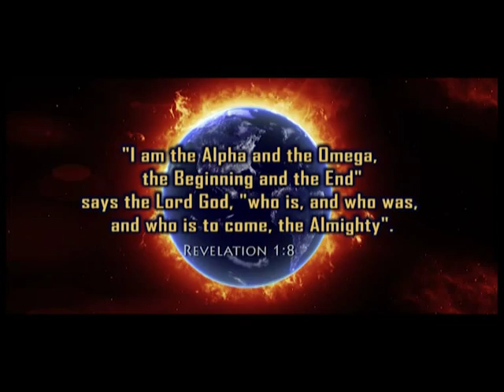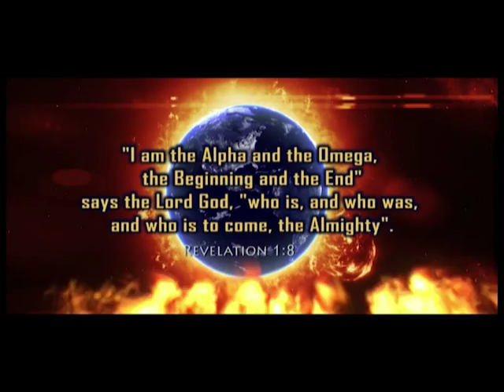Bible ki Nabouat - 7 Trumpets of Revelation [Bible Prophecy in Urdu/Hindi] on Glory TV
Bible Prophecy in Urdu/Hindi/Punjabi on Glory TV hosted by Sister Pam and Brother Sarfraz Munir Live on 28th May, 2015. Topic- 7 Trumpets of Revelation.